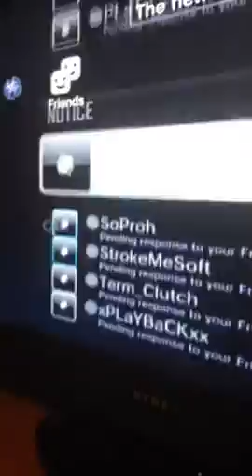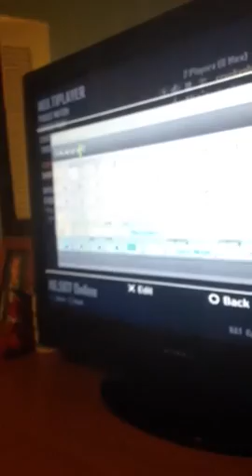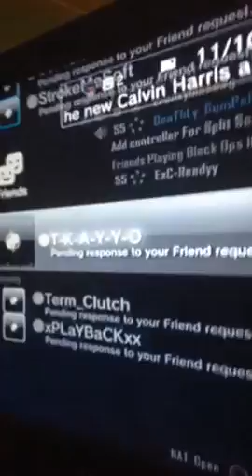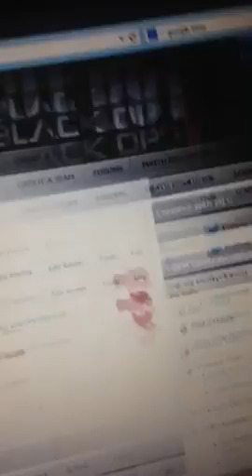They no showed first map